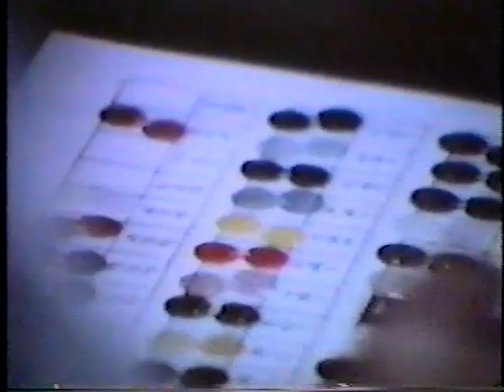The Supremes Mary Wilson Diana Ross Florence Ballard LIVE In Japan 1966, PLEASE subscribe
Check out this video, It's The Original Supremes Mary Wilson Diana Ross and Florence Ballard, when they toured Japan 1966, the quality is not that good, but it's good to watch as a Supreme fan, PLEASE subscribe to my Youtube channel--Tony Ross Back In The Day Music Videos And Now, also push LIKE and leave a comment.